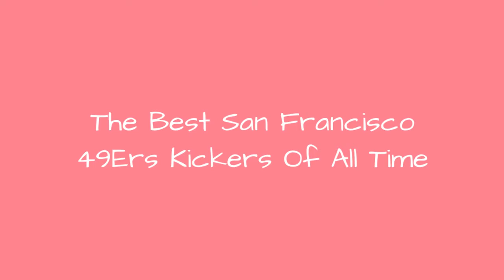The Best San Francisco 49Ers Kickers Of All Time 👑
The best San Francisco 49ers kickers ever have all had a part in some of the biggest moments in franchise history. NFL games can be won and lost by one or two points, making every made or missed kick of the greatest importance and every starting kicker a potential hero.
While recent stars like Joe Nedney and Phil Dawsonhave made their mark in the 49ers past, early standouts like Ray Wersching and Tommy Davis helped craft their own legacies in the old days ofthe franchise.
So which of these kickers from San Francisco 49ershistory deserves to rank near the top of the list? Who are the best 49erskickers of all-time? Vote below, and check back to see what other football fans thought.
Photo: John Martinez Pavliga/Wikimedia Commons...more
0:00 - Intro
0:00:08 - Owen Pochman
0:00:17 - Tony Zendejas
0:00:27 - Shane Andrus
0:00:37 - Jeff Reed
0:00:46 - Jeff Chandler
0:00:55 - Dennis Patera
0:01:04 - Todd Peterson
0:01:13 - Joe Vetrano
0:01:20 - Wade Richey
0:01:29 - Momilo Gavri
0:01:39 - Matt Bahr
0:01:48 - Steve Mike-Mayer
0:01:58 - Jos Cortz
0:02:10 - Jeff Wilkins
0:02:19 - Gary Anderson
0:02:26 - Doug Brien
0:02:35 - Jeff Brockhaus
0:02:42 - Bruce Gossett
0:02:49 - Tommy Davis
0:02:58 - Gordy Soltau
0:03:05 - Phil Dawson
0:03:14 - David Akers
0:03:24 - Joe Nedney
0:03:33 - Mike Cofer
0:03:43 - Robbie Gould
0:03:52 - Ray Wersching